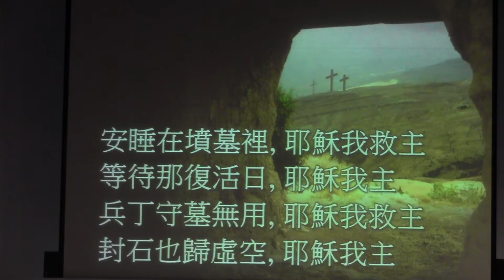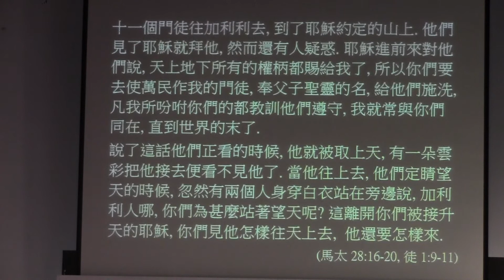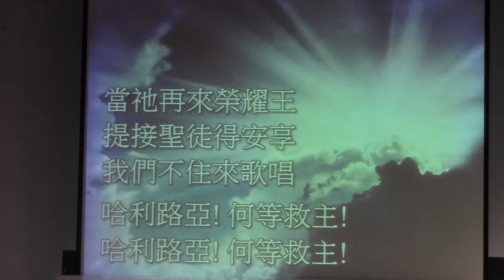FECC Fullerton Choir 04/16/17 哈利路亞何等救主 Part2